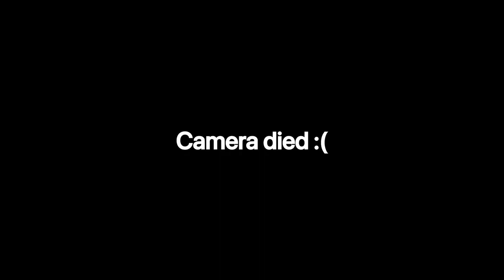WE TOOK A BASKETBALL HOOP!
and before you guys start assuming things... We did have permission to take the hoop SO NO WE DID NOT STEAL IT:) Enjoy!